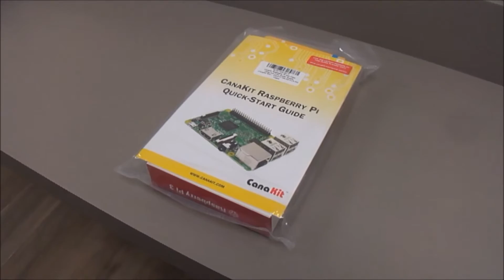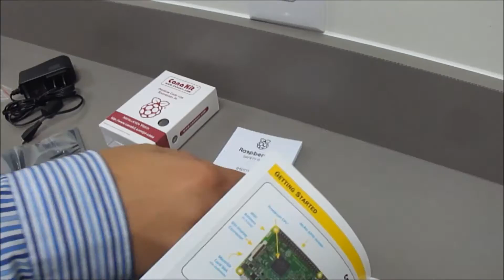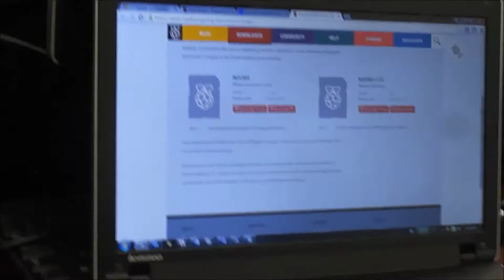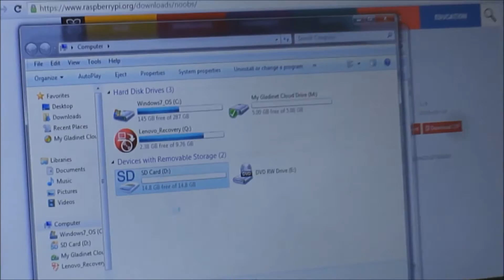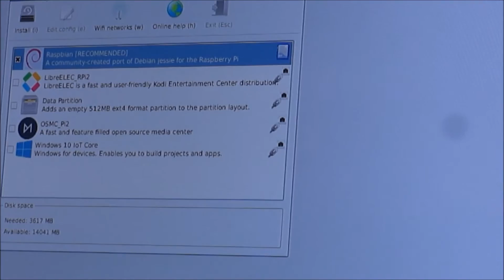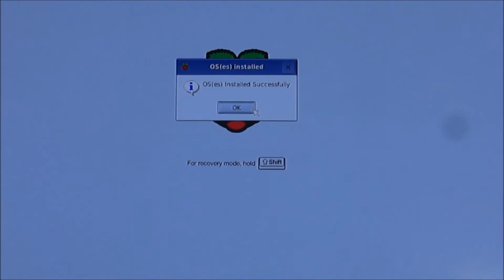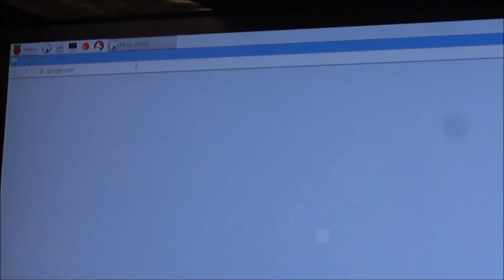Raspberry Pi 3 Unbox and Setup For Internet Kiosk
We made a decision to save about $500.00 on a new workstation that was needed only to display some Internet driven dashboards.  We opted to buy a Raspberry 3 for only $42.00 with the clear case and then another $16.00 for a 16 GB Micro SD card.  Total cost was less that $60.00.
This video shows the unboxing and setup of the Raspberry 3 and download and install in NOOBS and Raspian.
The total time from start to finish was about 1 hour.